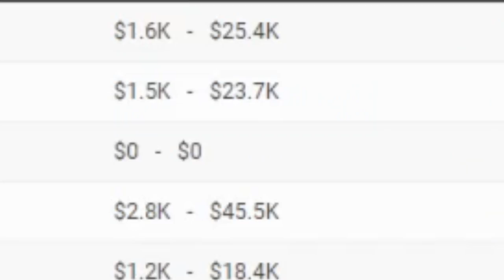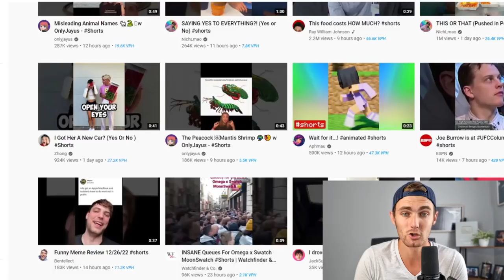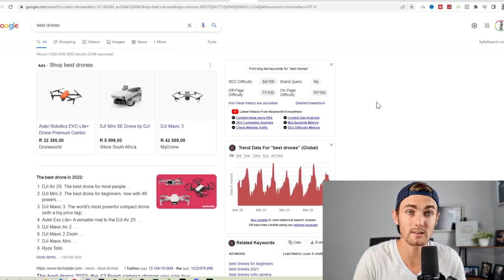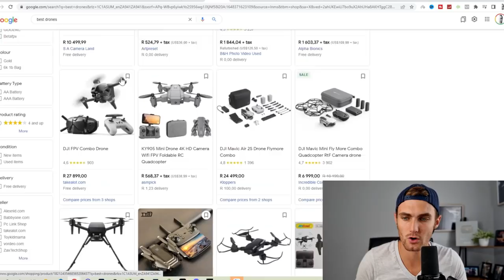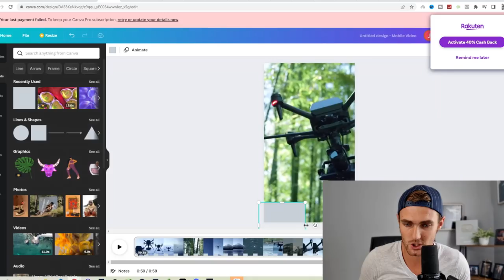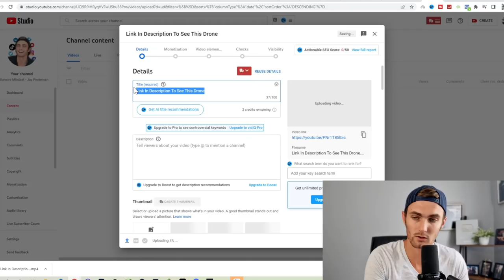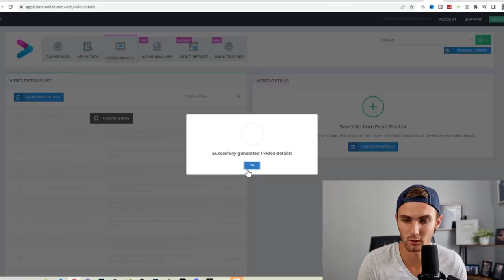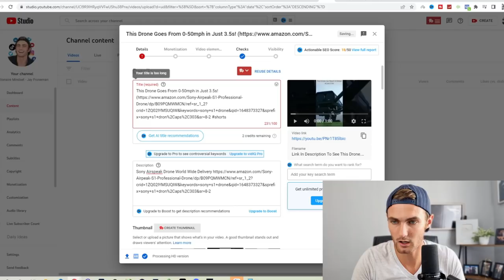How To Make Money With YouTube Shorts Just By Copying & Pasting Videos ($1000 Per Day)